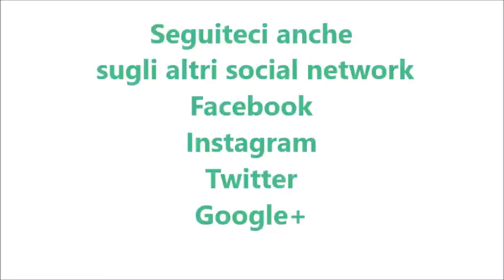Risotto all'arancia bimby per TM6 TM5 TM31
Ingredienti:
600 g di acqua
1 cucchiaino di dado vegetale bimby
40 g di burro
100 g di succo d’arancia
60 g di vino bianco
320 g di riso tipo carnaroli
30 g di olio e.v.o.
1 pizzico di sale
1 scalogno
40 g di parmigiano
la scorza di un’arancia
prezzemolo e pepe nero q.b.